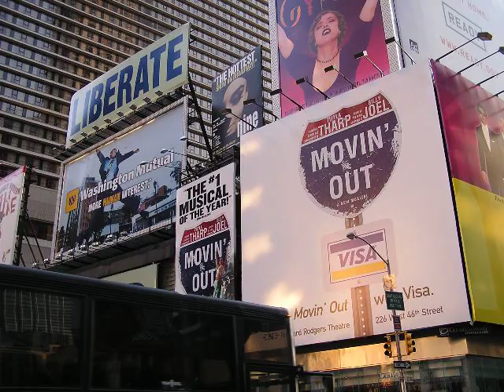2004 IDSA New York Blackout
Priority Designs was in New York during the 2004 blackout attending an IDSA event. Here is a video of our escapades.